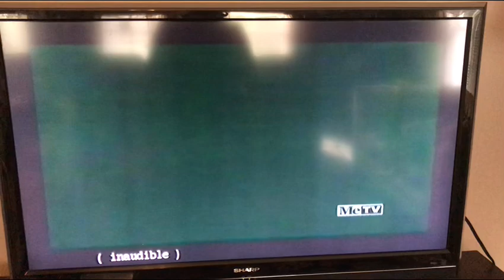By The Time I Get To Phoenix- Carol Burnett